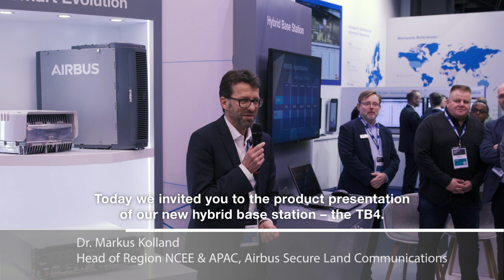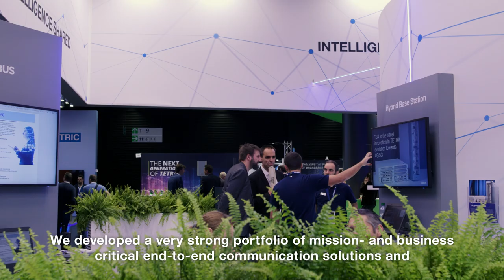Airbus introduced its hybrid base station TB4 at the PMRExpo in November 2019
TB4 is the latest innovation in TETRA evolution towards 4G/5G. It was presented to the public for the first time at the PMRExpo 2019 in Cologne. Find out more about Airbus's natural role at one of the leading European trade fairs for secure communications in the video.